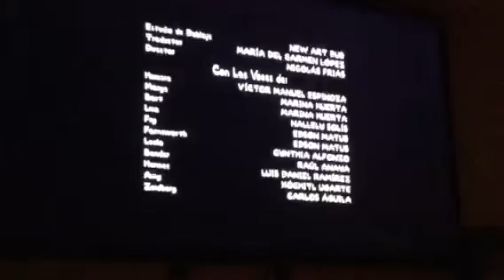Gracie Films/30th Television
From The Simpsons/Futurama Crossover